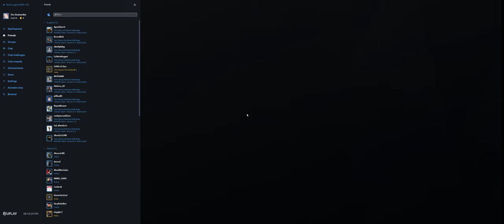Rainbow Six Siege + Part 3890 + Kafe TDM Bomb first 3 rounds + Burnt Horizon pcgaming crew